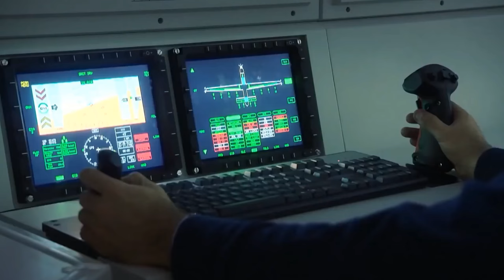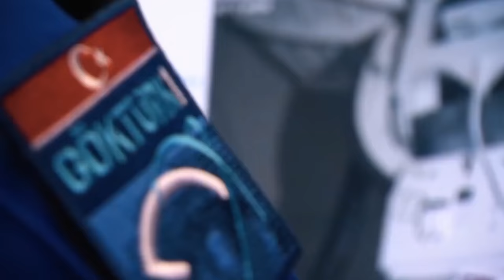Deep Trap 10 (Serhat Durmus - Türküm) Turkish Army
Support the artist if you like this track!

NOTE:
This is not the original sound of the Clip, i choose the music and hope you all like it .

- adding a link, name, etc.
- adding any kind of information which belongs to the video i've uploaded (Illustrator, Composer, Publisher,..)
- etc.